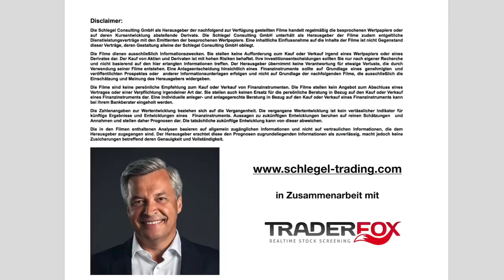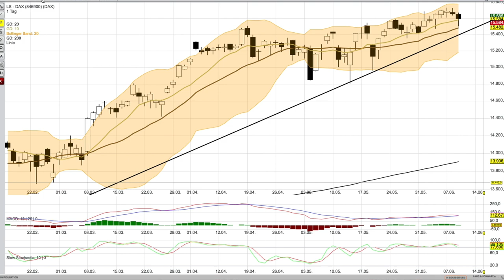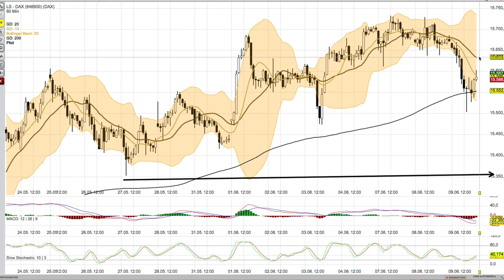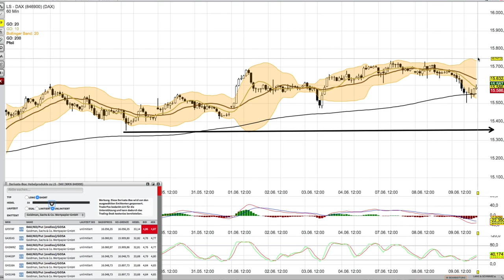DAX Analyse ab dem 10 Juni mit KO Scheinen